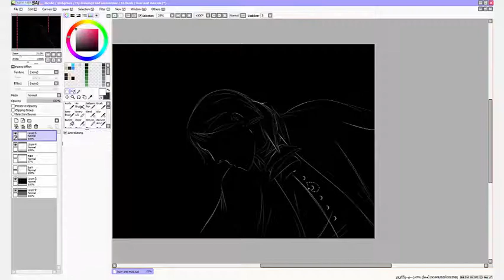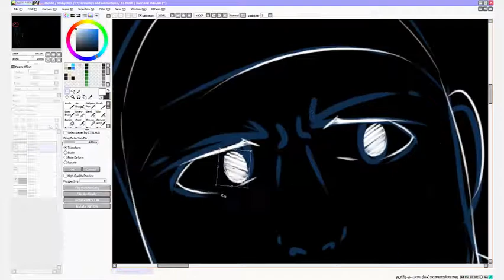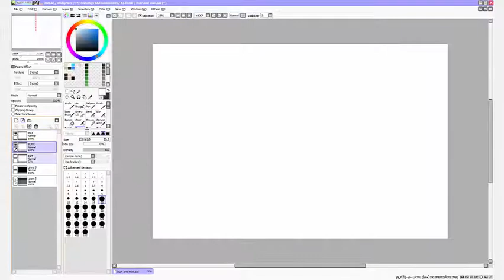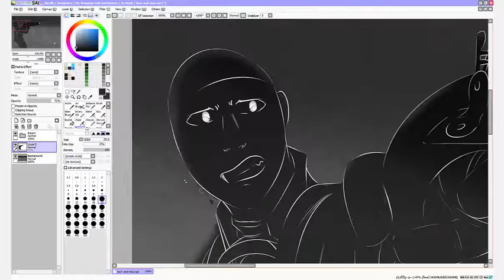Burr and Max || SpeedArt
A drawing request I got from this guy on amino, his oc Max Hamilton in the dual against uuuh... some Burr's relative? yea something like that.

I used quite a few references here, specially for the clothes, the hands, the pistol and the facial expression. But it was all worth it in the end!